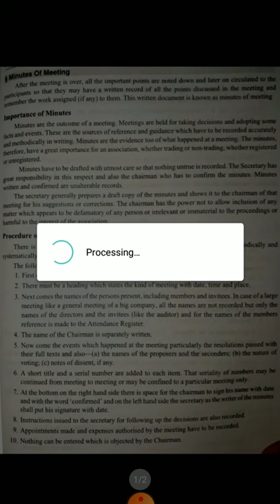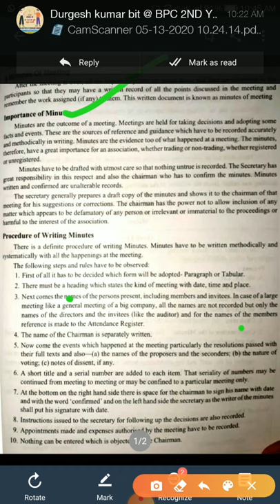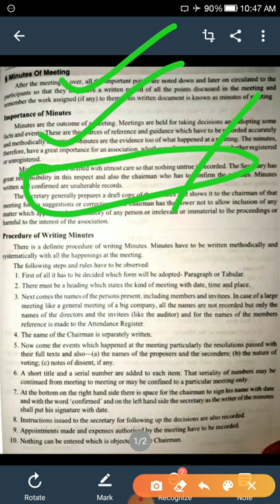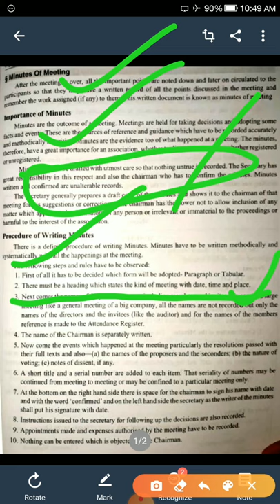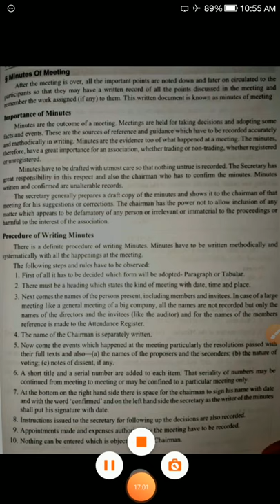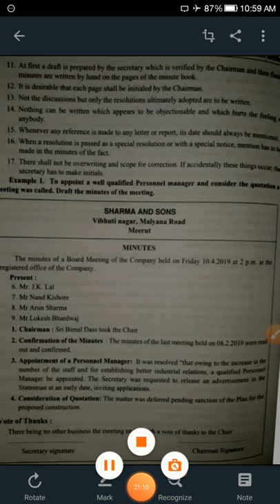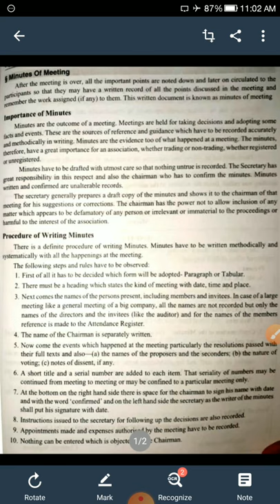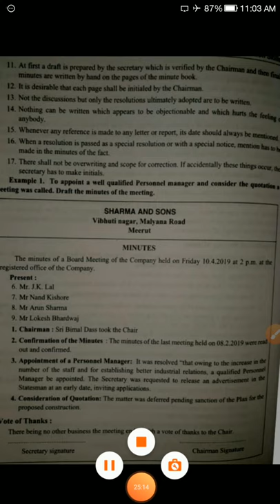Minutes of Meeting and Procedure of Writing Minutes